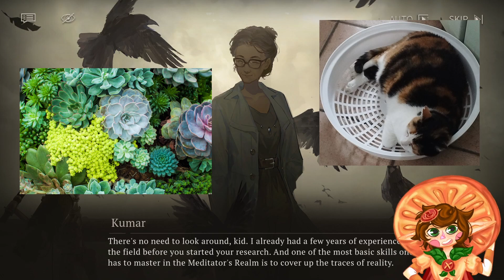THIS MAN IS A GIANT GREEN FLAG. [ Journey to Mor Pankh #3 ]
Kumar is indeed a strange villain... BUT DON'T WORRY KAALAA! YOU'RE NOT ALONE!
Shamane, my hero, my man, i love you. LISTEN TO KANJIRA!
Even if i'm underlevel, can i win..?! AAAHHH almost to the end of this event!

You can follow me and commission me on instagram!
And Tik Tok too!

Here some timestamps for you!
0:00:00 Intro!
0:00:46 Kumar's realm!
0:09:47 IT WAS ALL PART OF HER PLAN!
0:17:07 Shamane is mediting...
0:20:09 HE'S A GIANT GREEN FLAG OMG
0:29:46 FIGHT!
0:35:15 SHERJAH WATCH OUT!
0:43:34 FIGHT while driving XD
0:49:35 OPEN SESAME
1:04:56 Refuge!
1:11:46 WE KNOW HER POSITION
1:15:41 UPSIE...